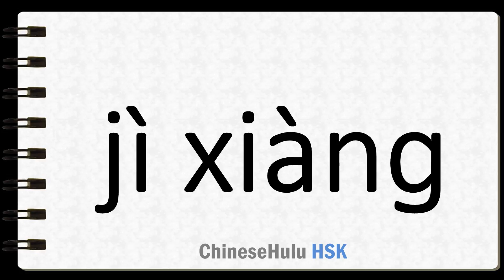How to Say mark in HSK Chinese 4